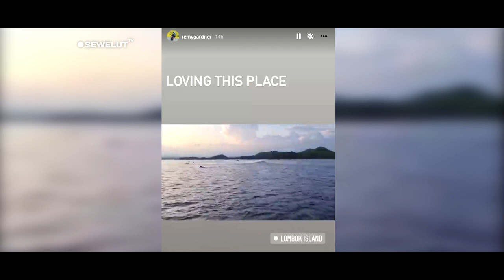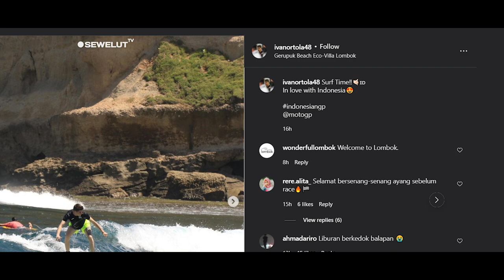PERTAMA KALI KE MANDALIKA 😍 ❗ PARA PEMBALAP KEGIRANGAN BAHAGIA BISA LIBURAN SEBELUM BALAPAN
Para pembalap Moto2, Moto3, hingga MotoGP telah sampai di lombok.
Sebelum balapan di mulai ,para pembalap tersebut Menikmati keindahan Mandalika Lombok.
Ada beberapa foto menunjukkan para pembalap sedang asyik menikmati pantai, Hingga ada yang bermain sepakbola di pantai.

Jelang balapan di Mandalika, pembalap MotoGP Remy Gardner langsung mengunjungi salah satu pantai di Lombok.
Karena itu, ia tidak ikut serta dalam parade MotoGP besok hari Rabu (16/3/2022).
Meski tak mengikuti agenda parade seperti belasan rider MotoGP lainnya, Gardner terlihat asyik menikmati sunset di salah satu pantai di Lombok.
Sejak kedatangannya di Indonesia, pembalap rookie itu langsung menunjukkan kekagumannya dengan Lombok.
"Loving this place (mencintai tempat ini)," tulisnya dalam postingan instagram storynya.

Kemudian ada juga pembalap Moto3 Redbul KTM Jaume masia vargas yang sedang asyik menikmati es kelapa muda sambil menikmati pemandangan pantai.
Dalam postingan instagramnya ada beberapa foto menunjukkan bahwa pembalap Moto3 tersebut sedang berendam di kolam dengan pemandangan pantai sambil membawa kelapa muda. Ada juga foto ada anak kecil yang jualan gelang di sekitar pantai Mandalika, yang kemudian di ajak selvi pembalap tersebut.
Kemudian pembalap tersebut juga nampak sedang memanggil manggil monyet di sekitaran bukit mandalika bersama warga lokal.
Setelah monyet tersebut turun, dengan bahagia pembalap Redbul KTM itu pun langsung memberinya kacang.

Ivan Ortola pembalap Moto3 MTA Racing team yang berasal dari italia juga nampak asyik menikmati keindahan pantai mandalika sebelum balapan dimulai.
Dalam postingan instagram milik ivanortola48, pembalap tersebut sedang berselancar di pantai.
Dengan bahagia dan senang, pembalap asal italia tersebut juga menuliskan caption "Berselancar! Jatuh cinta pada Indonesia"
Pabrikan Moto3 MTA Racing Team juga mengunggah beberapa video keindahan mandalika.
Salah satunya video para pembalap Moto3 yang sedang asyik bermain sepak bola di pantai.
Di dalam video tersebut beberapa pembalap nampak menikmati permainan sepak bola di pantai dengan bahagia sambil tertawa.
Kemudian ada video yang menunjukkan di daerah sekitar sirkuit mandalika dengan beberapa kearifan lokalnya, ada seeorang bapak-bapak sedang membawa beberapa kerbau, beberapa pembalap juga mengabadikan momen tersebut dengan merekamnya.